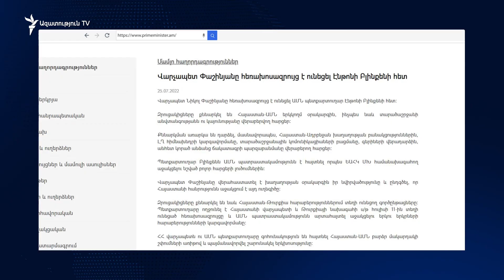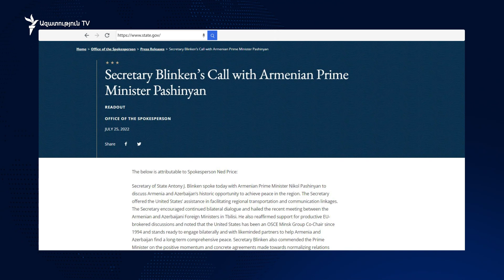Վաշինգտոնը կշարունակի ուղիներ փնտրել Մինսկի խմբի ձևաչափն օգտագործելու համար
Միացյալ Նահանգները կրկին հայտարարում է, թե պատրաստ է շարունակել աշխատանքը Ռուսաստանի հետ ԵԱՀԿ Մինսկի խմբում՝ հանուն ղարաբաղյան խնդրի համապարփակ ու խաղաղ կարգավորման։ Այդ մասին երեկ «Ազատությանը» տված բացառիկ հարցազրույցում խոսեց Հայաստանում ԱՄՆ դեսպան Լին Թրեյսին։